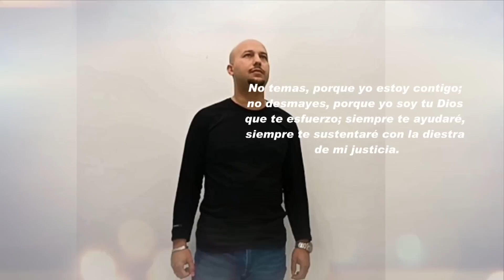ALABANZAS DE ADORACION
MIX DE ALABANZAS DE ADORACION 2022
JUNTOS EN ADORACION

SALMISTAS
 Abraham de Pontevedra
   Ricardp Cortes
    Josue de Tarrago
 Melody Bermudez
   Ismael de Bilbao
  Manolo y Yoba
Isrrael y Eva

PRODUCTORES
Adan Lozano , Efrain Motos , Luis Gabarri
Fernando el Teclas , Arturo Gonzalez
Emilito Barrul y Jose Escudero